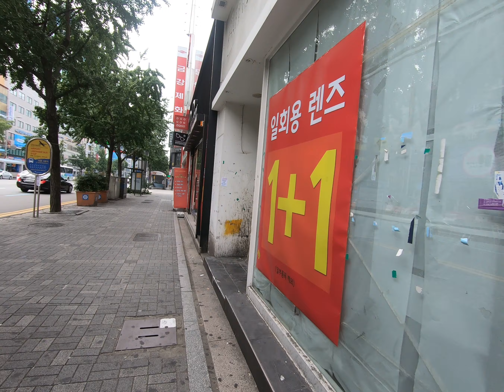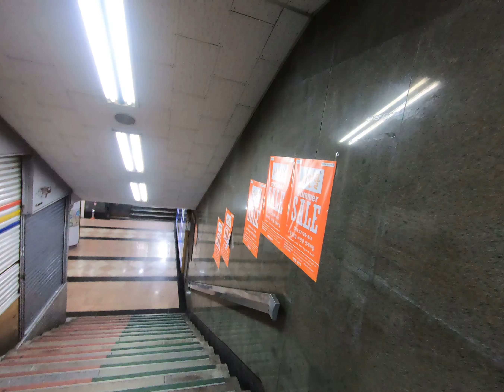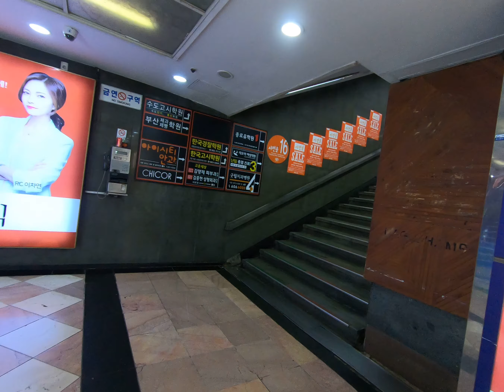함 보자//부산 서면 삼정타워 찾아가기,Busan Seo-myeon Samjeong Tower go to visit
Walking addition Instagram